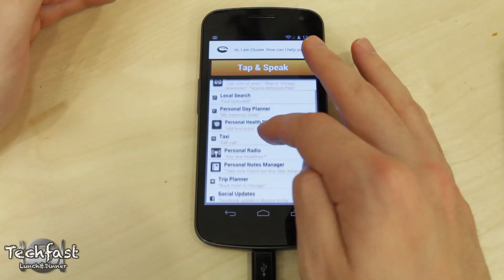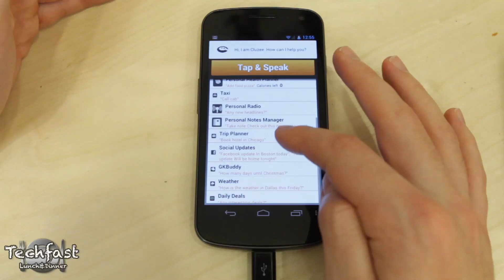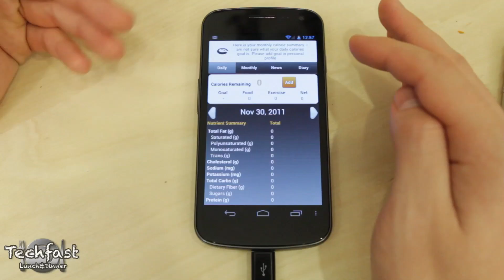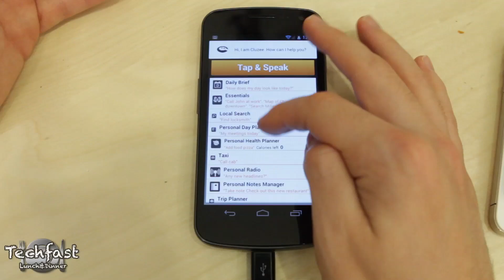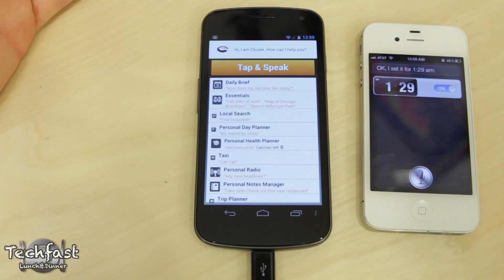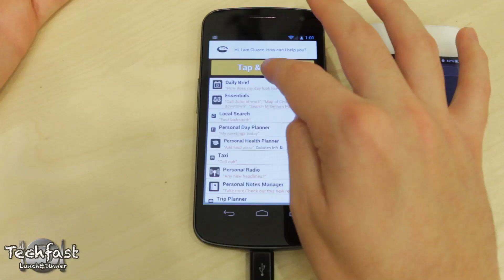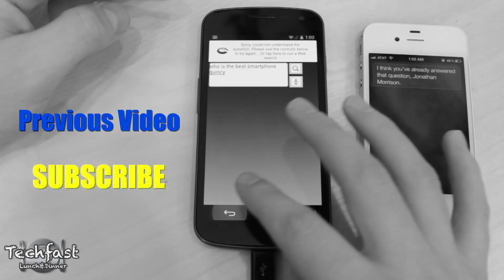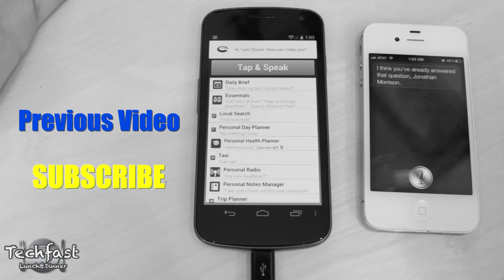Siri, Meet Cluzee.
Meet Cluzee: Android's Answer to Siri? (Demo)

Just a quick demo of Cluzee, an Android alternative to Apple's Siri which is free in the Android Market. Check out how it performs and also how compares to Siri itself.